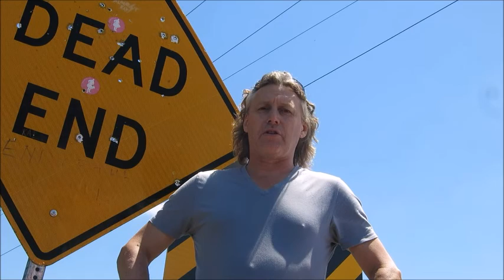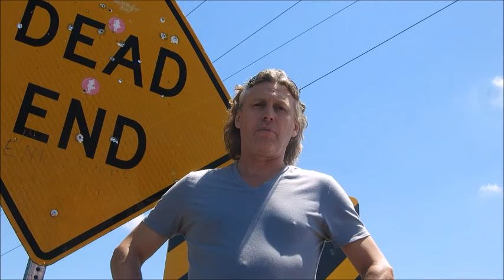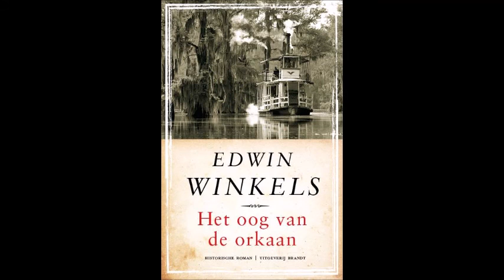Edwin Winkels - Het oog van de orkaan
Historische roman over New Orleans en de Mississippi-delta, een betoverende familiesage in het diepe zuiden, aan de rand van de geschiedenis van de Verenigde Staten.